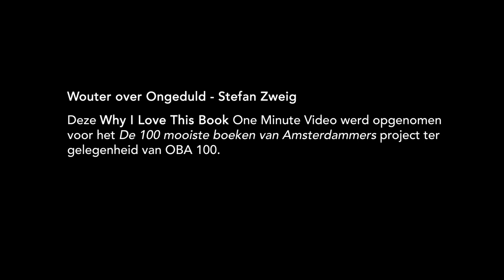Wouter over Ongeduld - Stefan Zweig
– BOEKENTIPS IN 1 MINUUT – "Het is een echte roman, een verhaal waar je helemaal in wordt getrokken als lezer." – Wouter, 47, hoogleraar, Abcoude.